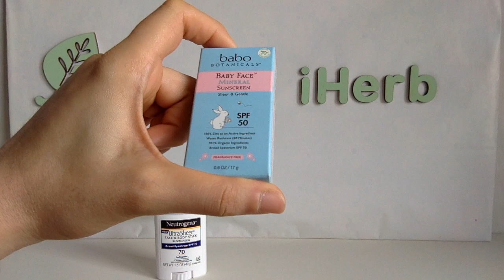IHERB: Babo Botanicals & Neutrogena Солнцезащитные крема в виде стика - Видео обзор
Солнцезащитны средства в виде стика. SPF 70 и SPF 50

Babo Botanicals, Baby Face, солнцезащитный крем на минеральной основе в виде стика, SPF 50, 0,6 унц. (17 г)
Цена: $11.96

Neutrogena, Ultra Sheer, карандаш для лица и кожи, солнцезащитное средство, SPF 70, 42 г (1,5 унции)
Цена: $11.90